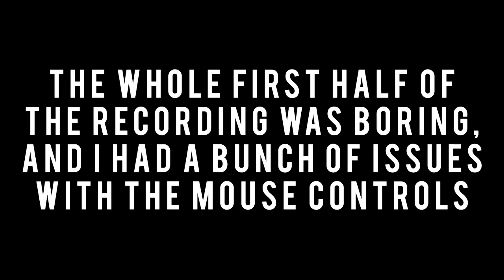COMIC STYLE FUN - Ultimate Spiderman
This game was a good portion of my childhood